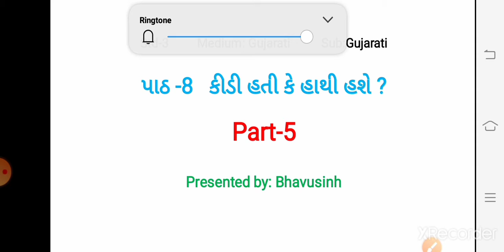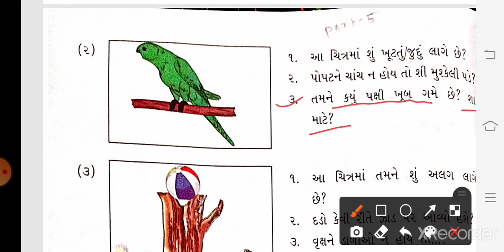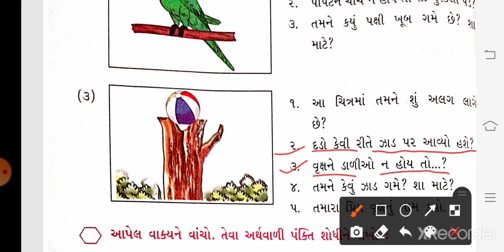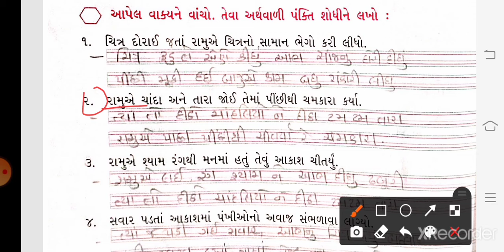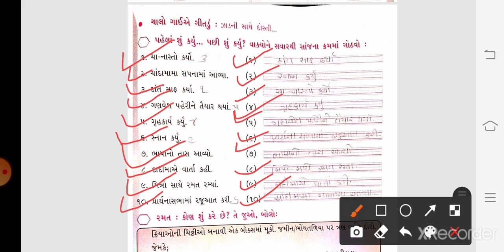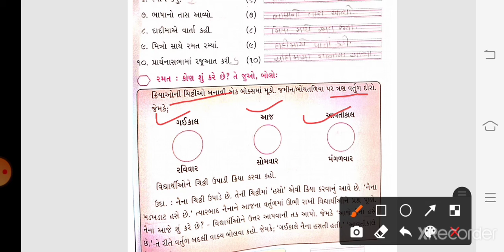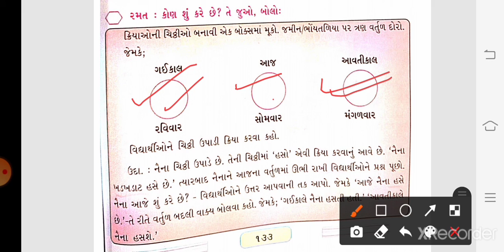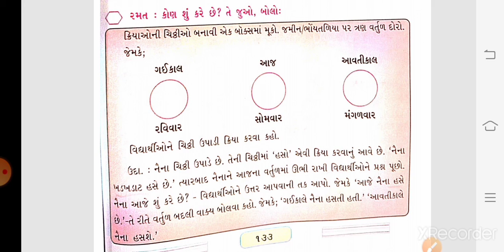GM (STD-3) GUJ (CH-8) PART-5 (05/02/2021)